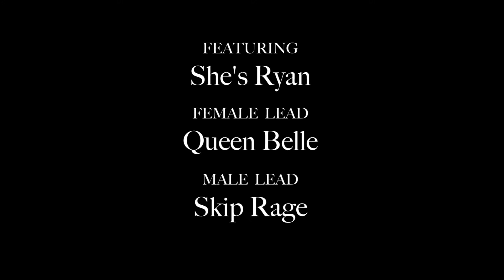She's Ryan - Level (Official Video)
ESC Magazine is proud to present our issue 1 artist She's Ryan' new Video "Level."

Directed by: Michael Della Polla
B Camera Operator: Scott Surman
Assistant Camera: Brandon Pena
Creative Direction: Dmitry Larionov
Choreography: Jamel Prodigy
Hair Stylist: Ms. White
Makeup: Loso
Wardrobe Stylist: Christina M. Roman
Backup Dancer: Ruby Tyrese
Backup Dancer: T'keyah Thurman
Color Grading: Lustre NYC
Post Production: Andy Dean
Main scene filmed at the Kymberlie Project